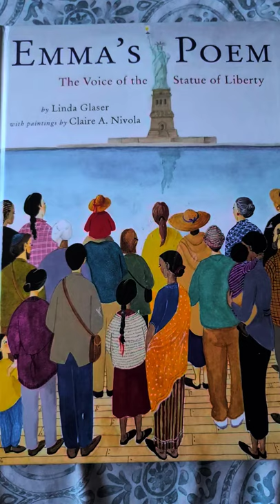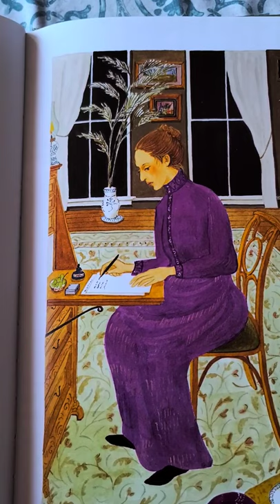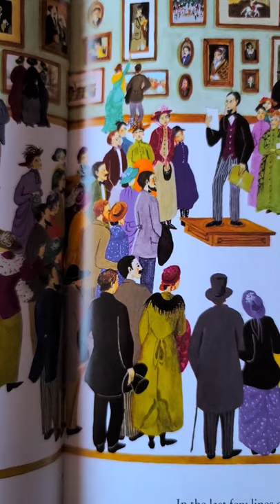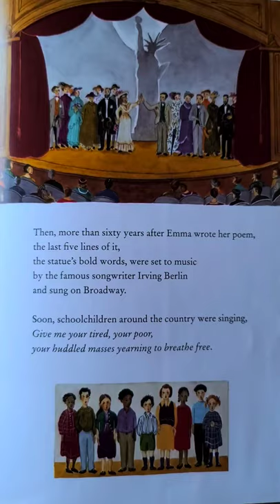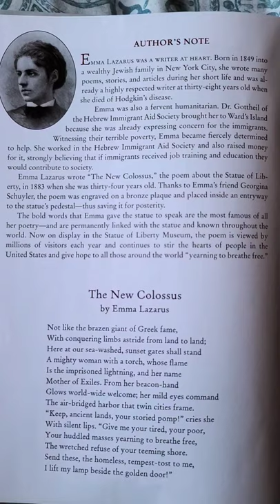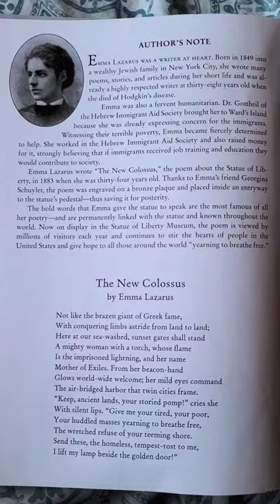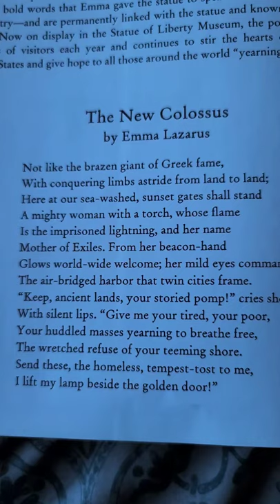Emma's Poem: The Voice of the statue of Liberty by Linda Glaser & Claire A. Nivola